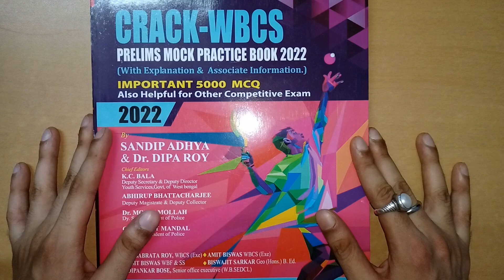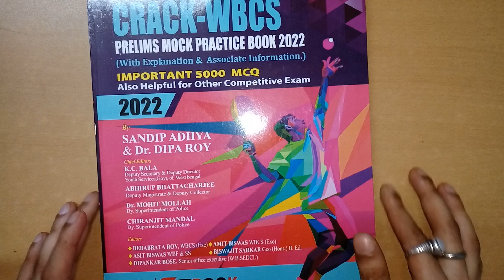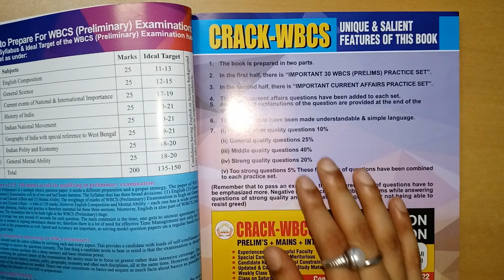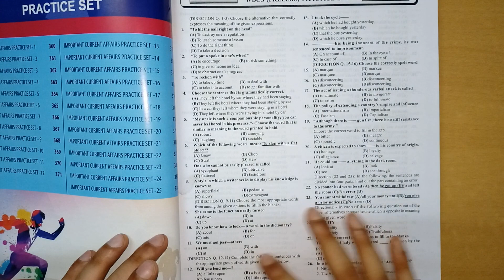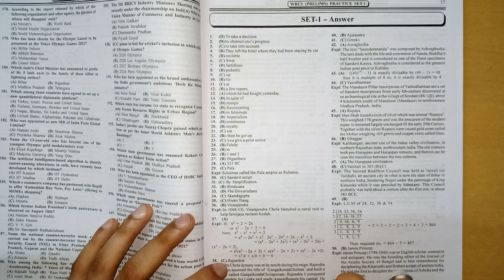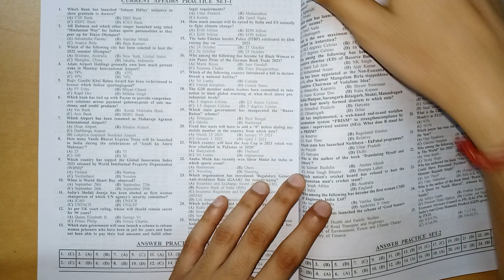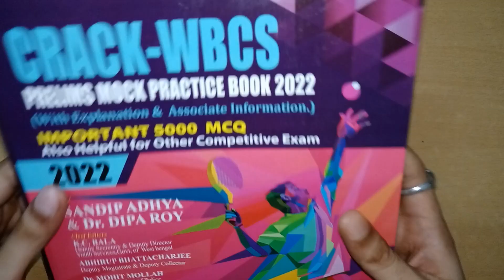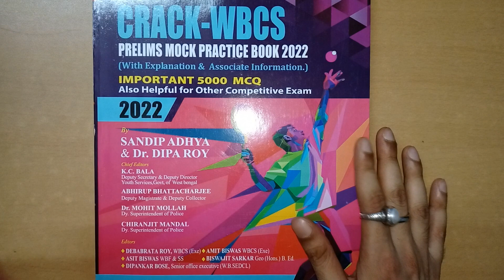Crack WBCS – WBCS Prelims 2022 Mock Test Book || Crack WBCS Practice Set For WBCS Prelims 2022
Crack WBCS Practice set (English)

 - ধন্যবাদ ।